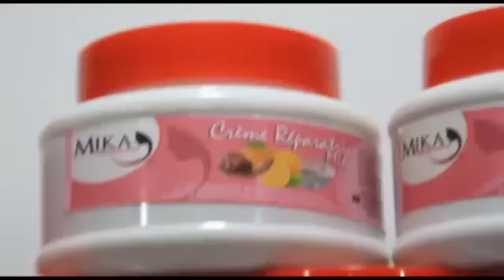🔥: ISRAËL MUT0MBO INTERPELLÉ, FERRÉ AKOTI AFFAIRE GAUTHIER, FALLY EN DANG£R, EYE GRAVE, BOLANDA